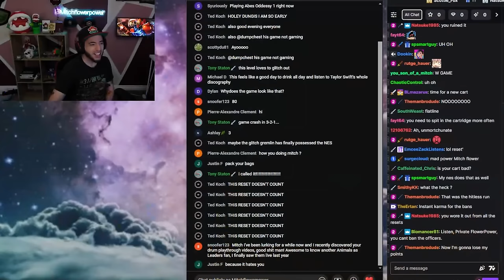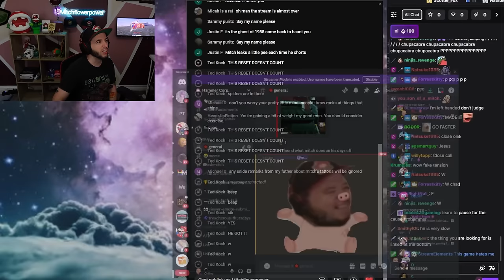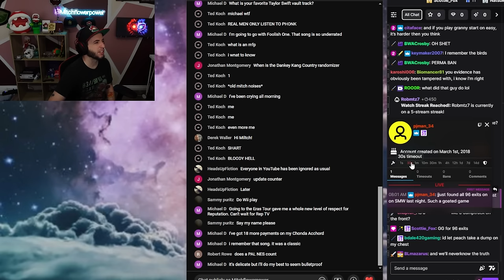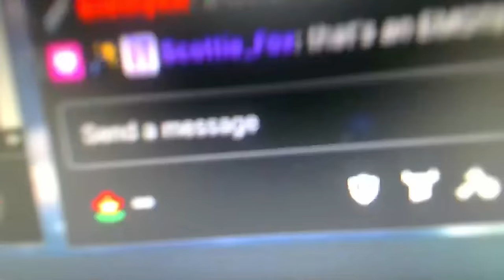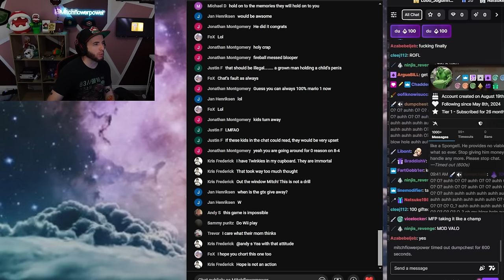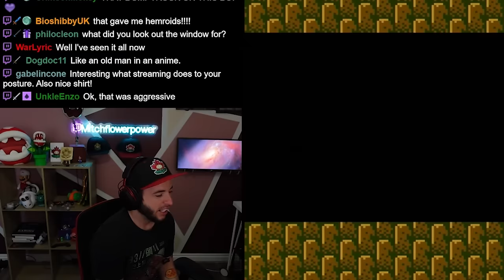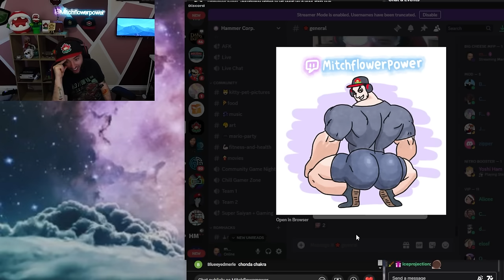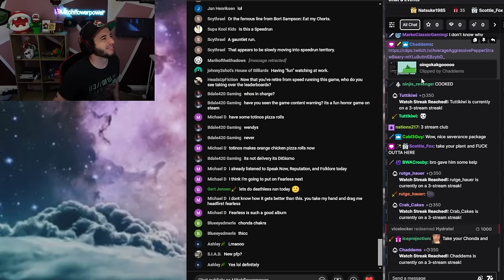The Banned Speedrun Trick That Saves 1 Minute in Mario 3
Got some Mario 3 knowledge for you.